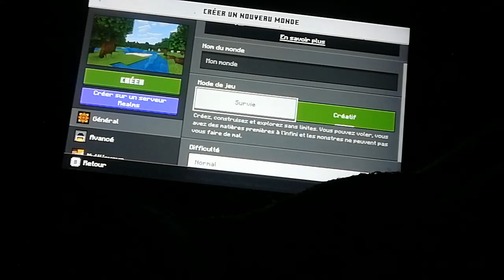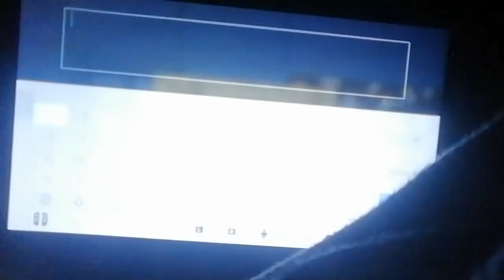fondation SCP (ep 1 saison 2)